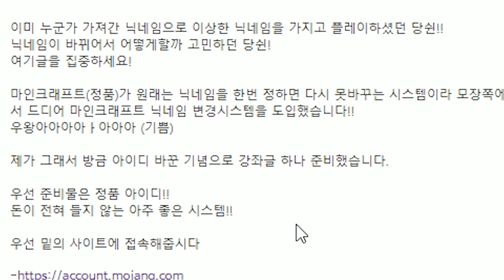마인크래프트 사고 흑우가 된 유튜버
노래 저작자 표시